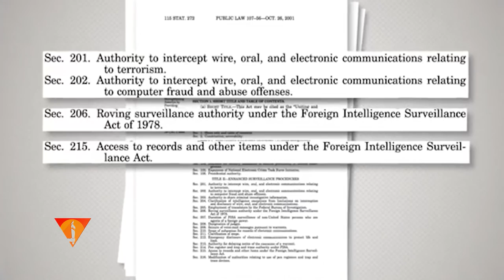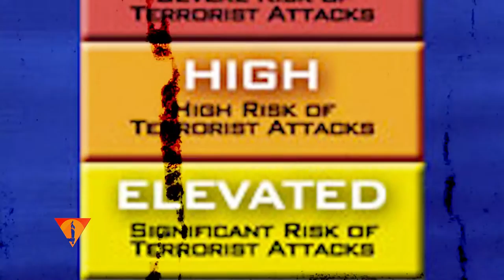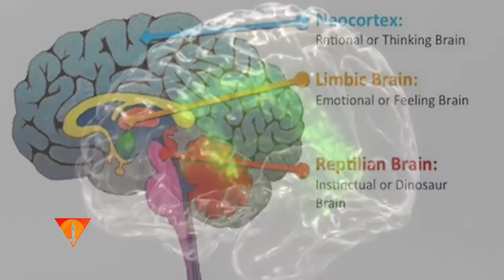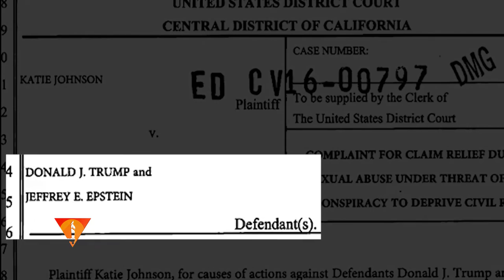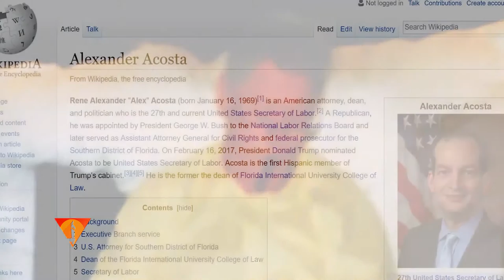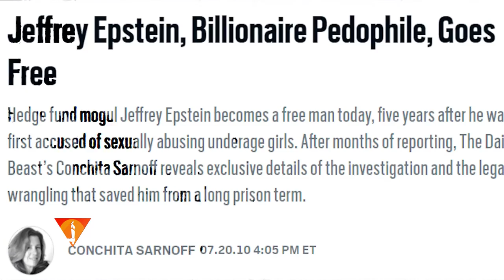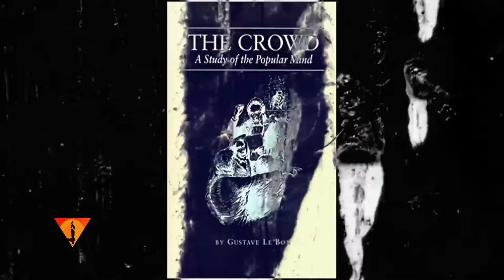WW3 NEWS UPDATE: NORTH KOREA, CHINA, U.S.A AND JAPAN SET TO CLASH TODAY FOR WW3...